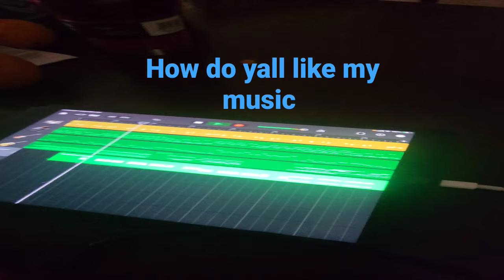January 16, 2023